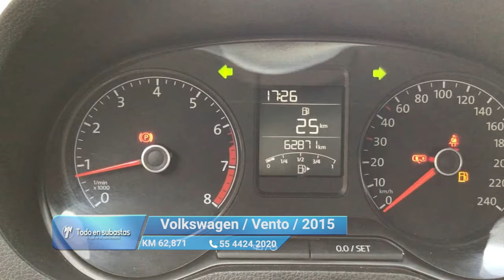Volkswagen / Vento / 2015 - 10630